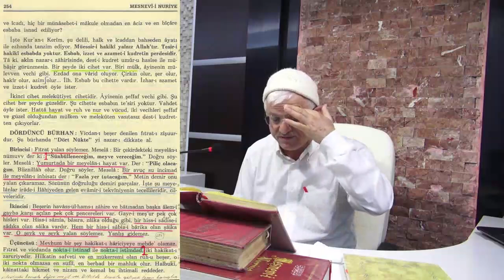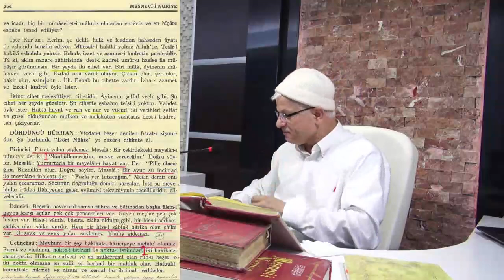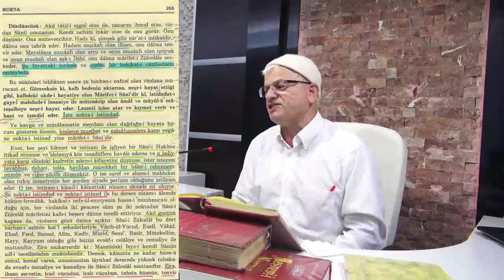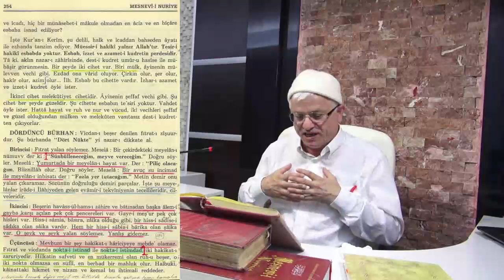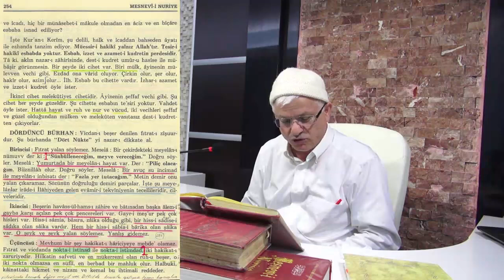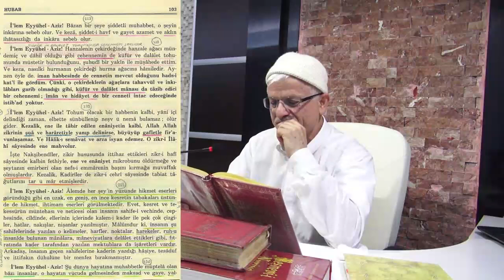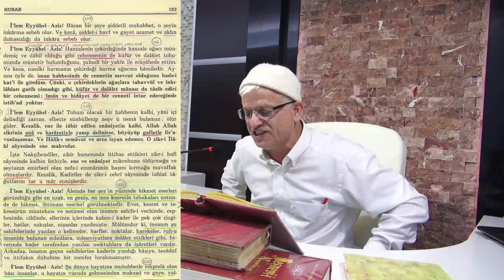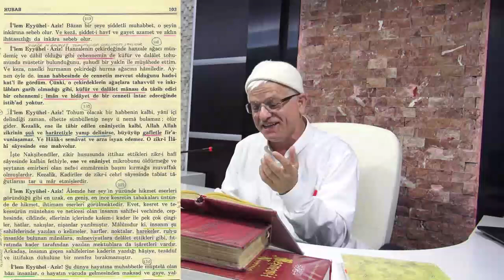Fıtrat Yalan Söylemez